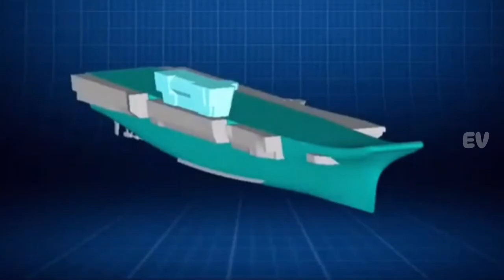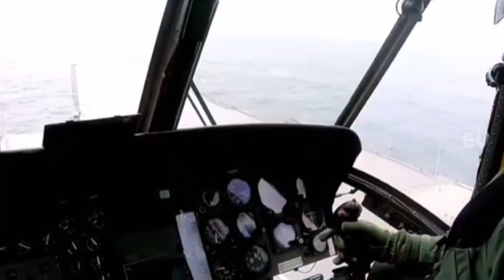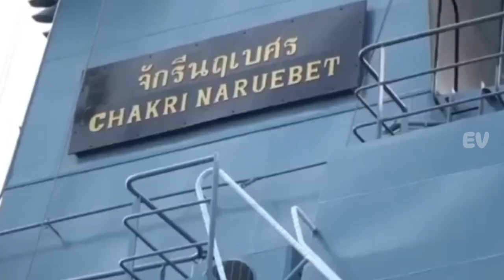Pertempuran 2 kapal induk ASIA pertama dan satu satunya di dunia INS Vikrant vs HTMS Chakri Naruebet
INSVikrant,HTMSChakriNaruebet,AircraftCarrrier,NavalHistory,MilitaryTechnology,hamas,israel,perang,palestina